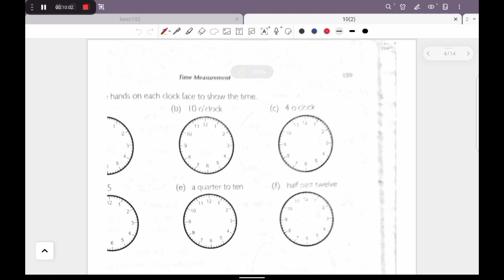|Mathsteps class 3 exercise 57||Mathsteps 3 exercise 57||Ayush Anand||Solution class by Ayush|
Iss  video main math steps class 3 ka exercise 57 ka solution hai.

mathstep 3 exercise 57
Math steps book solution.
Math steps class 3 solution.
Bharti Bhawan class 3 math steps book ka solution.
Solution class by Ayush Anand .
BEST SOLUTION VIDEOS 2022.

@Solution Class by Ayush

Solution of exercise 57 math step book ka .
Math step book ka solution 2022.
Mathsteps 3 exercise 57 solution
Math steps 3 exercise 57 ka solution .
Math steps book solution on YouTube.
Math steps book solution in you tube.
Class 3 math exercise 57 solution on YouTube.
Class 3 math solution in YouTube.
Bharti Bhawan class 3 math step book ka solution.
Exercise 57 math step 3 ka solution on YouTube
Exercise 57 ka solution in YouTube.
Ayush Anand ka new channel on YouTube2022.
Solution class ka new channel on Youtube 2022
Ayush Anand ka new channel in YouTube2022.

math step book solution
class 3 math step exercise 57 solution
class 3 math step exercise 57
Ayush Anand
Solution class 2022
Math solution class 2022